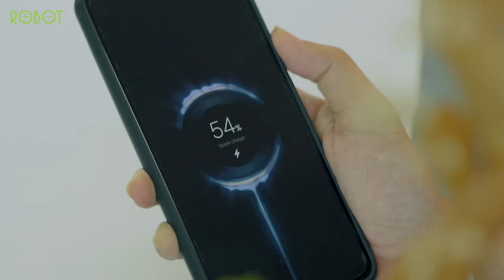ROBOT Powerbank RT31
Powerbank RT31 memiliki kapasitas REAL 30.000 mAh.

Terdapat 2 output USB, 1 input Micro dan Type-C yang dapat berfungsi sebagai input dan output.
Maximum output pada USB adalah 18 Watt dengan arus 3A.

Powerbank ini sudah dilengkapi dengan IC Protection yang akan melindungi powerbank dari konslet, over charge, over discharge dan tahan terhadap suhu ekstrim.
Silahkan kunjungi toko terdekat di kotamu untuk mendapatkan Powerbank RT30
ROBOT adalah produk yang menyediakan berbagai aksesoris smartphone dan aksesoris komputer dengan kualitas terbaik.
Dapatkan berbagai produk ROBOT dengan garansi resmi 1 tahun dari PT Wook Global Technology.

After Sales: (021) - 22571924